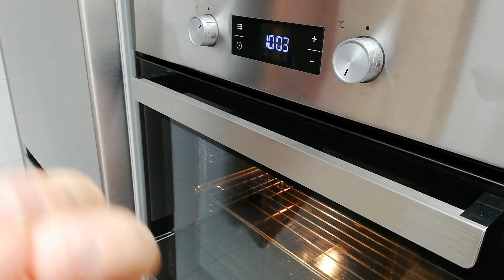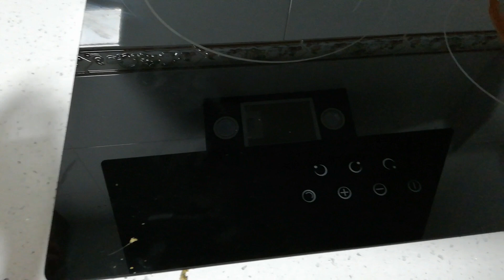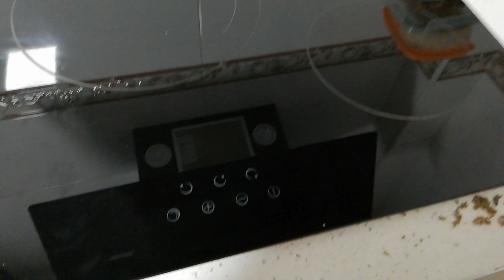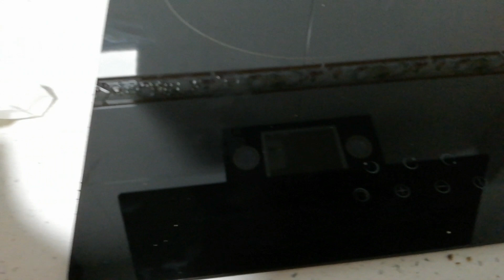Sola con los 3!/Mix de recetas de verano: Quiche de champiñones y pollo/Ensaladilla/Tarta de manzana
La quiche está... Tremenda!! 😋😋